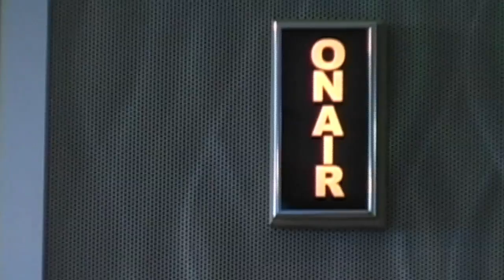Strongmen Flip Car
WATCH IN HD! Image and sound are much better!

This is "video news" clip for Iron Sport Gym. for forums, blogs, lifting news, exercise information and merchandise.